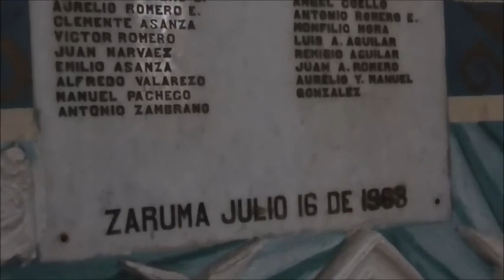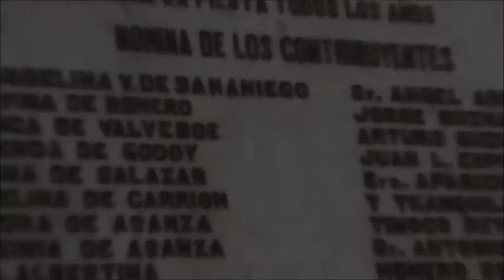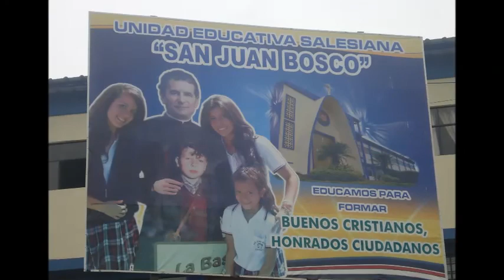ZARUMA GRABADO POR PRODUCCIONES WUILLIAN OJEDA